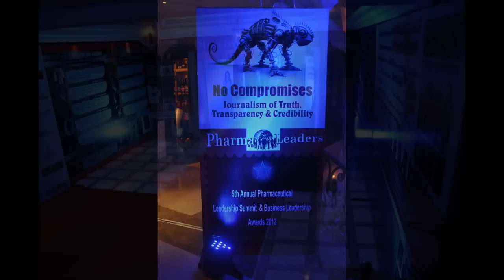5th Annual Pharmaceutical Leadership Summit & Business Leadership Awards 2012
Welcome to the "3rd Annual India Leadership Conclave &Indian Affairs Business Leadership Awards 2012" presented by India's most analytical news magazine Indian Affairs, a division of Network 7 Media Group which has been at the forefront of championing the cause of a free economy, robust system & independent platform to voice the opinions. Ladies & Gentleman, let's take a few overview of historical perspectives that is filled with high voltage endless saga of our momentous journey as India is preparing to claim its position to be the emerging super-power. "History, despite its wrenching pain, cannot be unlived, but if faced with courage, need not be lived again.". Accountability might seem like an abstract concept until entities like Wall Street, tobacco companies, Enron, automobile companies, corrupt politician's governmental regulators and even church officials are exposed. Too many of these entities view ordinary people as members of constituencies, audience's congregations or as customers who won't hold them accountable. They believe we will not make them suffer the consequences of their actions or inactions because we are too busy enjoying .our blessed status.. The negative and ineffective leadership of some authorities is endured and often ignored. If the masses don't act to hold them or their actions accountable, little will be done to maintain the blessings we enjoy. The power potential of ordinary people must be enhanced. We don't have to react with violence to hold people and institutions accountable. There are many ways to express our satisfaction or dissatisfaction within the boundaries of our freedoms and good taste. We forfeit our blessings if we fail to participate actively. "States are not moral agents, people are, and can impose moral standards on powerful institutions... The basic idea which runs right through modern history and modern liberalism is that the public has got to be marginalized. The general public is viewed as no more than ignorant and meddlesome outsiders, a bewildered herd."

A close scrutiny of Indian Brands post the free economy era will reveal that large number of players in diverse sectors has made their mark in their respective fields notwithstanding the hurdles & government regulation from time to time. India is a land of billion opportunities and not a billion problems . In the last 20 years, the country has added a trillion dollars of output. The last decade has seen India emerge stronger on the world map, especially during the global financial meltdown when the country weathered the crisis much to the admiration of the world. India today stands poised at the threshold of change. India, today, has emerged as one of the decisive nations shaping the contours of the world economy. Consistently charting a growth path over the last few years, Brand India is an idea whose time has truly arrived. Today, the triumph of Brand India is visible in almost all fields. With some aggressive cross-border acquisitions, India has been rewriting the global business equations; India has established its leadership in IT and knowledge-based industries globally and has the fastest growing population of workers and consumers. With huge investments in infrastructure development on the anvil, India today is a preferred investment destination. It has one of the world's most rapidly growing markets, and today, Indian products and services are recognized for their quality all over the world.

Against the backdrop of the above backgrounder, where Brand India matters most, Indian Affairs, India's first pink Magazine is hosting the high profile & India's most eagerly awaited leadership event "3rd Annual India Leadership Conclave & Indian Affairs Business Leadership Awards 2012" on Friday, 6th April at Hotel Lalit, Bangalore, India. Keeping its tradition of bringing the finest think-tanks of the society from the different diverse sectors like the much acclaimed two past Annual Events 1st Annual India Leadership Conclave in Delhi & 2nd Annual India Leadership Conclave in Mumbai ,Now  the stage is set for the third one under the theme " BRAND INDIA -- THE EMERGING SUPER POWER, LIMITLESS LEADERSHIP, LIMITLESS POSSIBILITIES.   attempt to reach out to the leading voices in  Agriculture, Automobiles, Auto Components, Aviation, Education and Training, Engineering, Financial Services, Food Industry, Insurance, IT & ITeS, Manufacturing, Media and Entertainment, Retail, Science and Technology, Banking, Biotechnology, Cement, Consumer Markets, Healthcare, Infrastructure, Oil and Gas, Pharmaceuticals, Real Estate & Infrastructure, Steel, Textiles, Telecommunications, Tourism and Hospitality will attend the Annual Leadership Conclave. We have lined up the powerful voices on topics of tremendous significance on Indian Inc's complex issues.